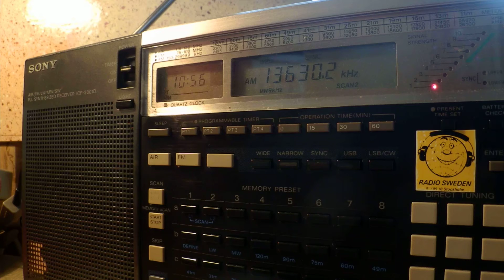09 02 2015 CVC The Voice Asia in Hindi to SoAs 1055 on 13630 Tashkent